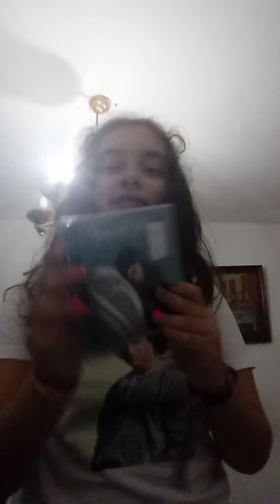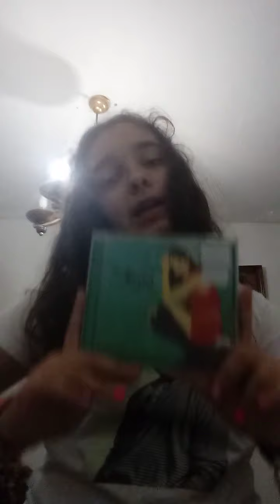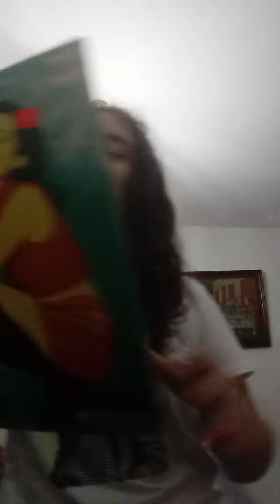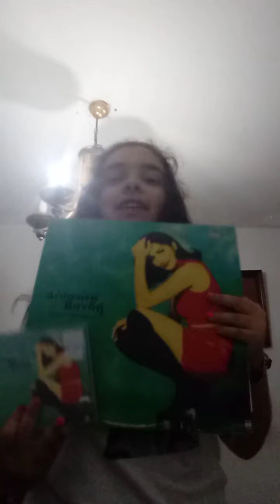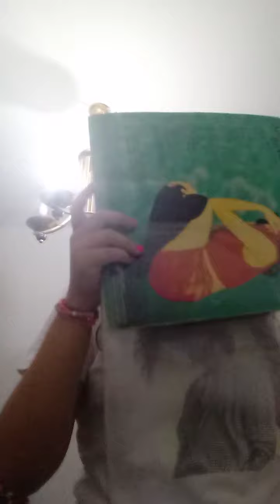CD haul !!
Ενα τραγούδι ακόμα μα ακούς .Εντάξει το λατρεύω .αυτό ηταν ενα μικρο βίντεο που σας διχνω τα cd μου και,τα βινιλια που πήρα αυτήν την παρασκευή .ελπίζω να σας άρεσε το βίντεο
Κάθε εβδομάδα 1 ή 2 βίντεο

Instagram :thanos kalliris fan club
Tik tok :thanos kalliris fan club

-Ενα τραγούδι ακόμα μα ακούς κι ας έχω γίνει λιωμα μα ακούς